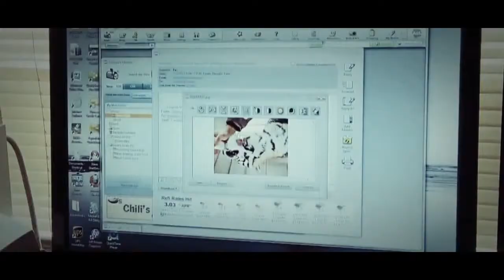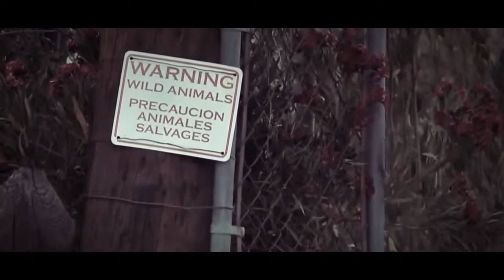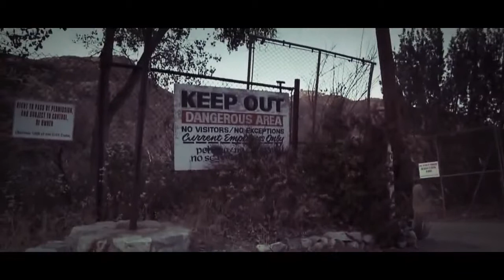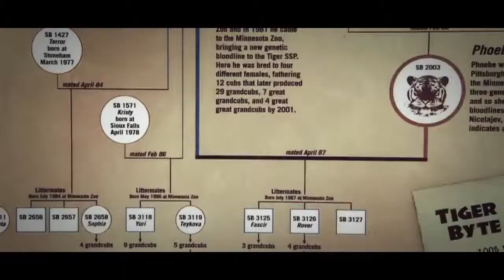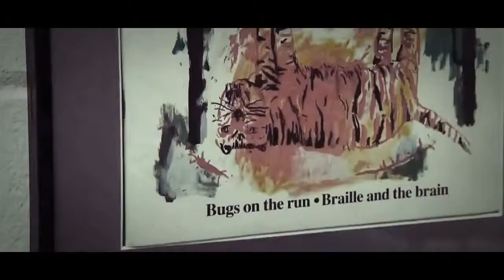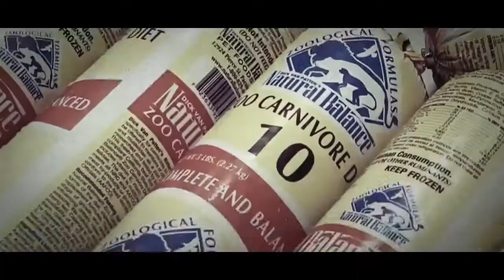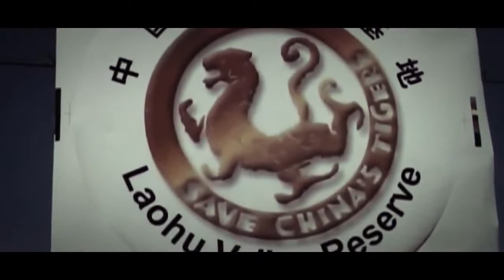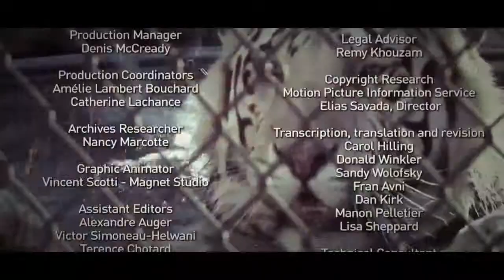Documentary The Live of the American Tiger National Geographic Documentary 720p